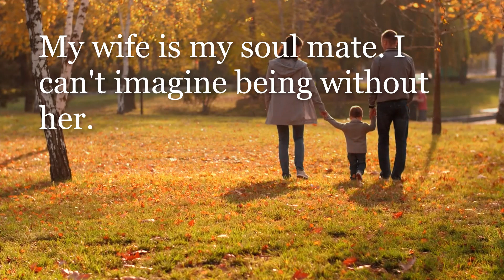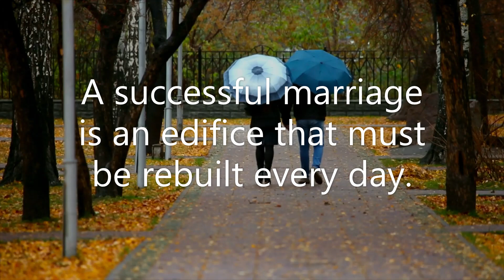Motivational shorts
Motivational